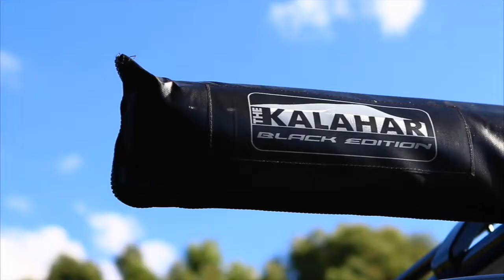The Kalahari Awning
If you are looking for a better Awning, then the Kalahari should be on the top of your list. Designed in Australia, the Kalahari Awning uses a heavy 420GSM Poly cotton ripstop canvas, making it the thickest canvas found on any Awning in its range.

The Awning shade, is stored away in a heavy duty Watertight PVC Bag, that easily opened with extended zippers that zip open all the way, making it much easier to open and & store away the canvas shade.

The Awning also features twin sail channels located on the front of the Awning, giving you the ability to attach 2 attachments like a mosi net & a frontwards Windblocker/ Awning Extension.

Available in 2 Sizes:
2m (across) x 2.5m (out) rrp $199
2.5m x 2.5m rrp $259